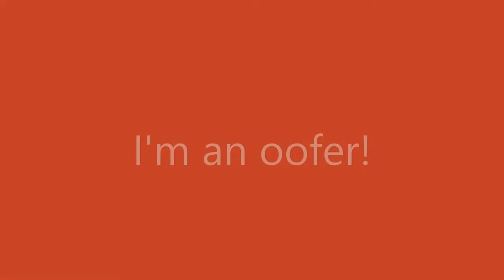How To Fall From The Last Level